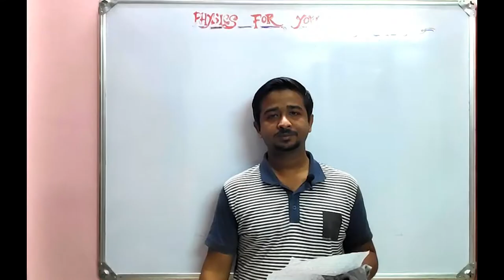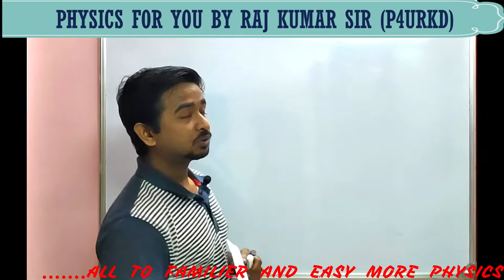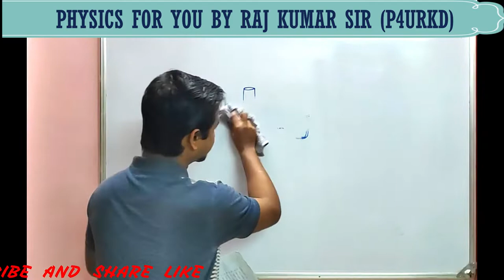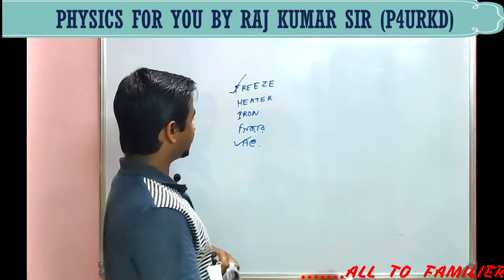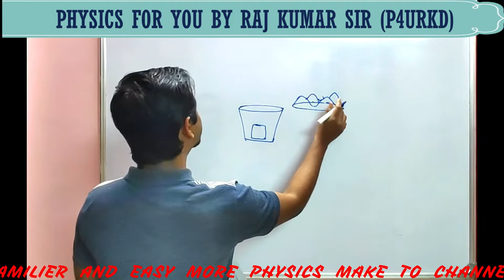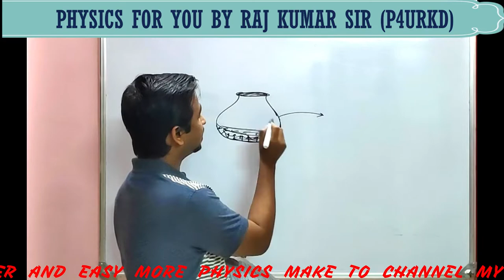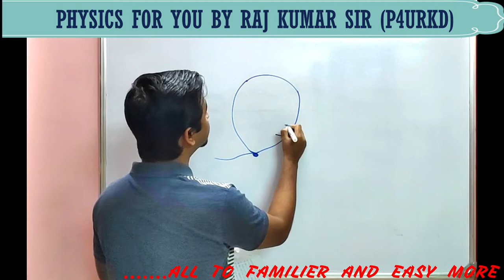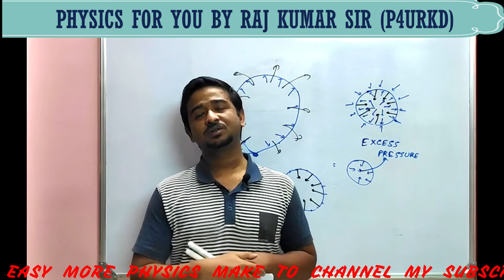REAL LIFE EXAMPLE & APPLICATION OF EXPANSION OF SOLID, LIQUID & GAS, IN BENGALI, P4URKD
After heating solid, liquid & gas, it get expanded. The thermal expansion of matter have many real life example and also many real life application. In this video such of these examples are explained in details.

All of the above topic explained fully with the help of practical real life examples, so that one can easily visualize physics behind this and understand chapter properly.